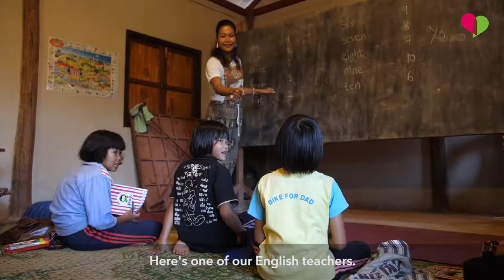EMERGENCY FOOD SUPPORT FOR SHAN REFUGEES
In October 2017, food support was cut off by a bigger aid organisation to more than 6.000 Shan refugees living in six different camps – including the Koung Jor Shan Refugee Camp (KJSRC), a camp we support in many ways. KJSRC has more than 400 residents, 132 of whom are children.

Without our support to bridge the gap, these refugees, children and families would not have known where their next meal was coming from.